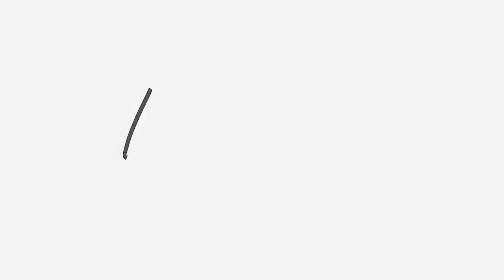Broadway Today June 11, 2023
The weekly video announcements for Broadway Church of Christ in Lubbock, TX.